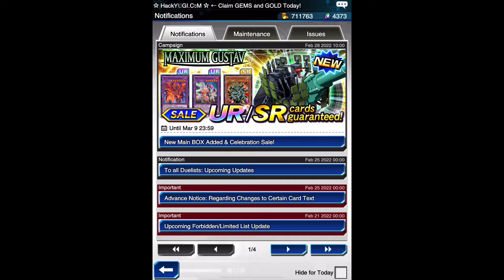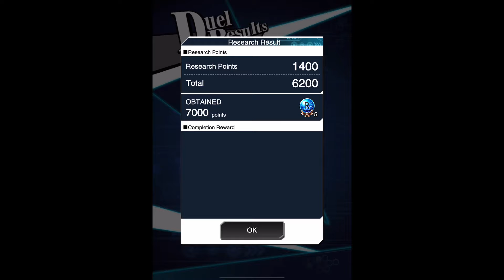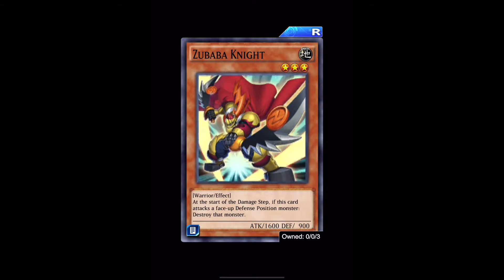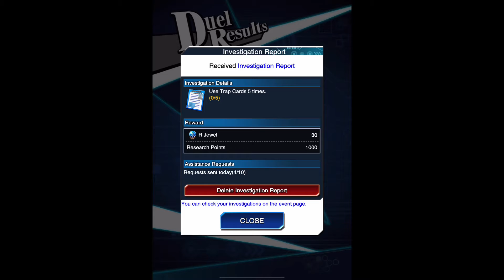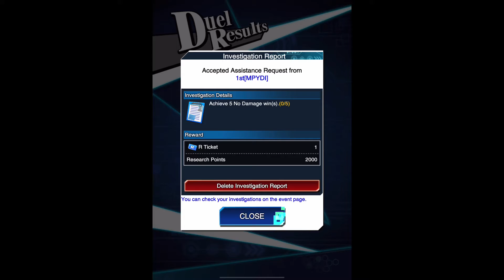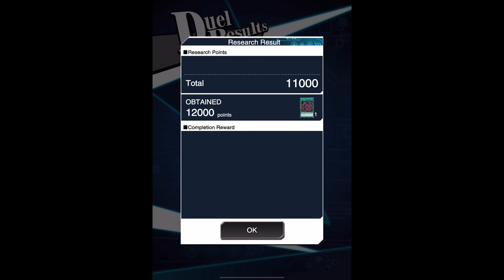Yu-Gi-Oh Duel Links Part 138